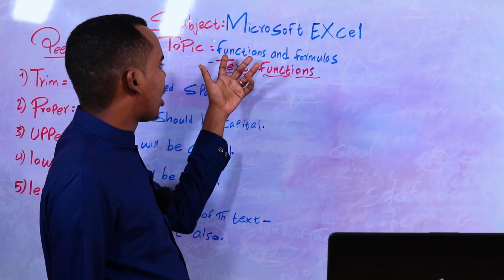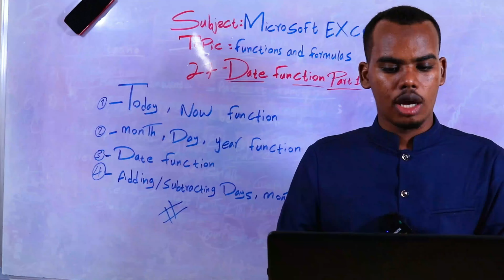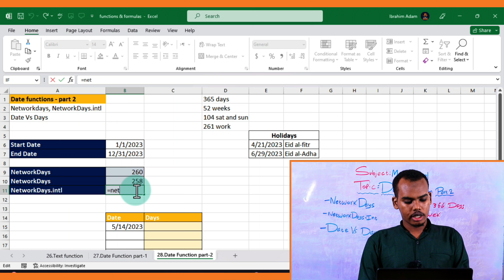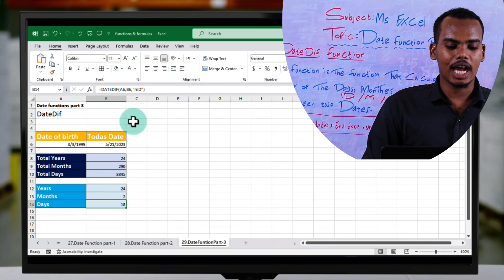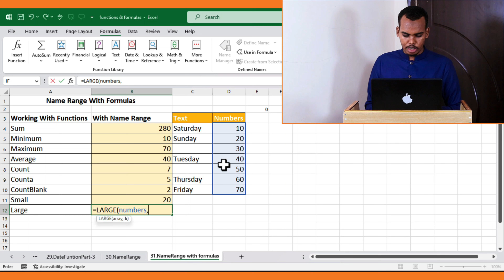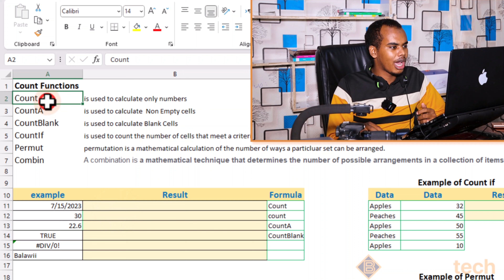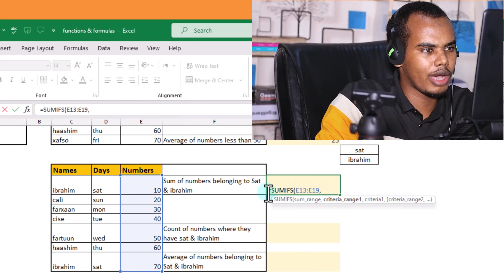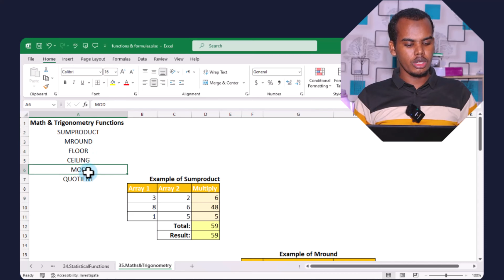4.Ms Excel - Functions and Formulas sida loo isticmaalo.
Cutubkan waxaad ku baran doontaa Sida loo isticmaalo Functions and formlas si gaar ah waxaad ku barandoontaa Qodobadan hoos ku qoran:
1) Text functions
2) Date Functions
a) Part 1
b) Part 2
c) Part 3
3) Name range
4) Name Range with formulas
5) Basic formulas
6) Count functions
7) Statistical functions
8) Math & Trigonometry
Daawasho wacan.